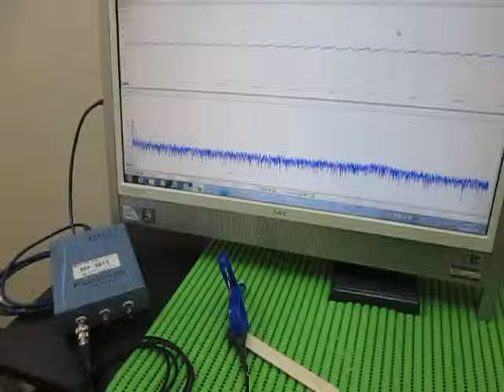対象物の音響（超音波）特性 Acoustic（ultrasonic） properties of the object